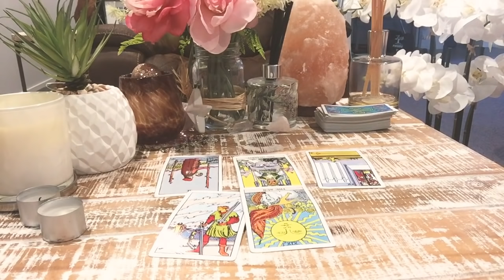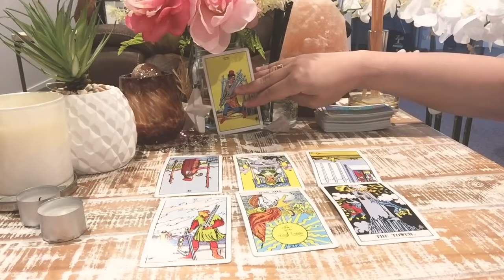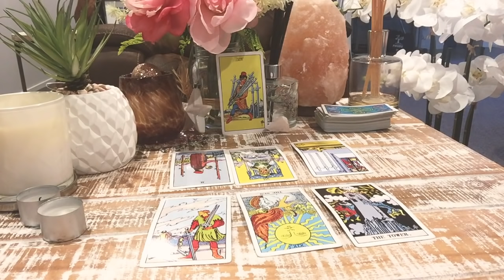SAGITTARIUS💕WEEKLY APRIL~15-21 2019; It Comes With A Shock! What Will You DO??????